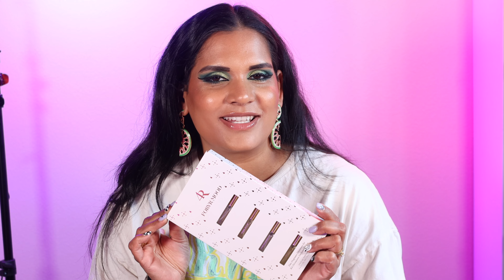First Impressions FORVR Mood Fine Fragrance Discovery Set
Today's video is all about my firstimpressions on the new @forvrmood Fine Fragrance Discovery Set

Unearthly Cosmetics - KHMAKEUP
Natasha Denona - KHMAKEUP
Ensley Reign - KHMAKEUP
Glamlite - KHMAKEUP
Ace Beaute - KHMAKEUP
Clionadh Cosmetics - KHMAKEUP
Glaminatrix - KHMAKEUP
Adept - KHMAKEUP
Nomad Cosmetics - KHMAKEUP
Propa Beauty - KHMAKEUP15
SugarDrizzle - KHMAKEUP
Cosmic Brushes - KHMAKEUP
Fantasy Cosmetica - KHMAKEUP
it'sBel - KARENHARRIS
Alter Ego - KAREN10
OFRA -  KHMAKEUP
Ace Beaute - KHMAKEUP
Gourmand Girls - KHMAKEUP
Wicked Widow - KHMAKEUP

Shade reference ?